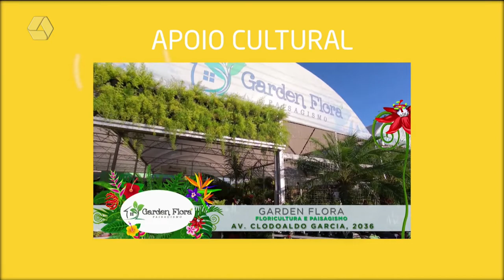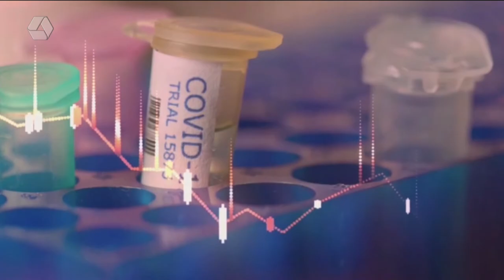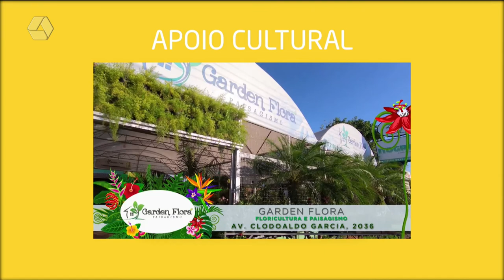A Casa é Sua 01/03/2022